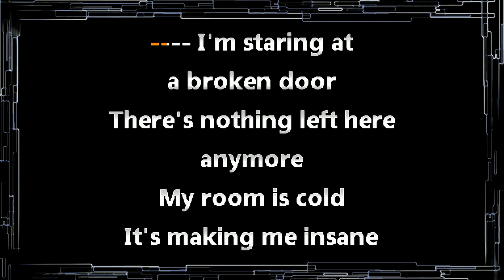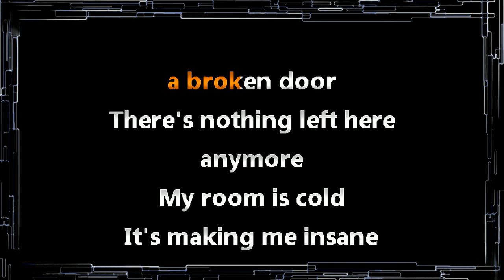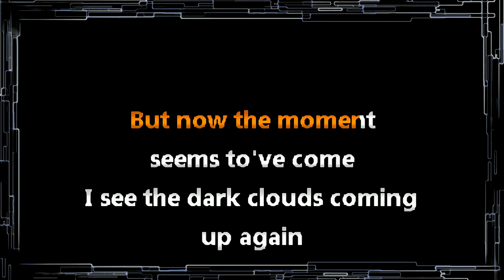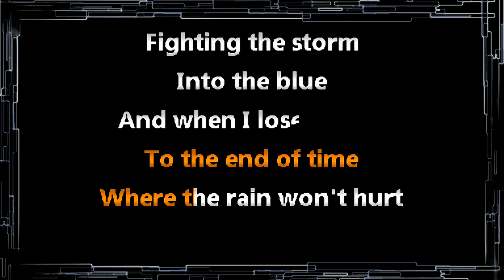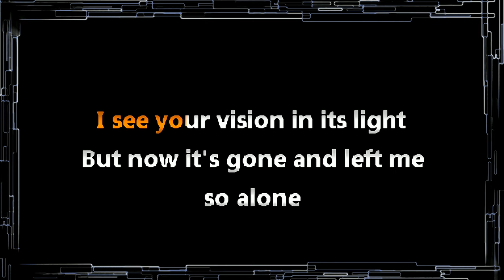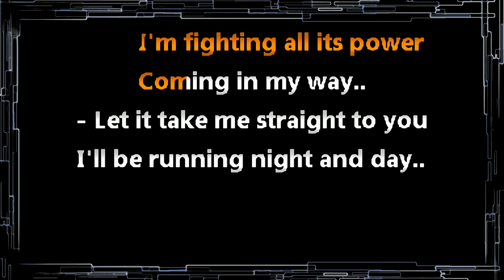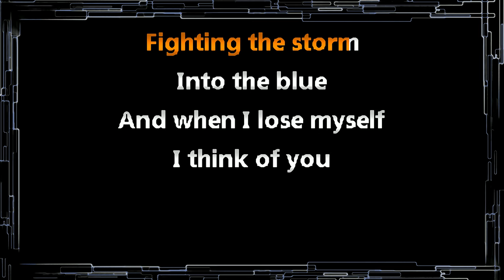Tokio Hotel • Monsoon (CC) (Upgraded Video) 🎤 [Karaoke] [Instrumental Lyrics]